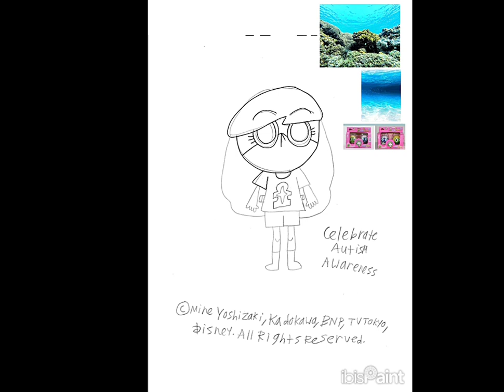10-5-2023 - How to Draw Dororo from Keroro Gunso (Little Mermaid Parody) - Autism Awareness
This is my future Little Mermaid parody student animated tutorial film, made on October 5, 2023, about how to draw a cute happy Dororo from Sergeant Keroro anime in Disney's The Little Mermaid parody celebrating Autism Awareness/Autism Acceptance as a regular blue ninja Keronian.

これは、2023 年 10 月 5 日に作成された、私の将来のリトル・マーメイドのパロディ学生アニメーション チュートリアル映画です。自閉症啓発/自閉症の受け入れを祝うディズニーのリトル・マーメイドのパロディで、ケロロ軍曹アニメのかわいい幸せなドロロを、普通の青い忍者ケロン人として描く方法についてです。

Reference Links:
Cute Dororo: